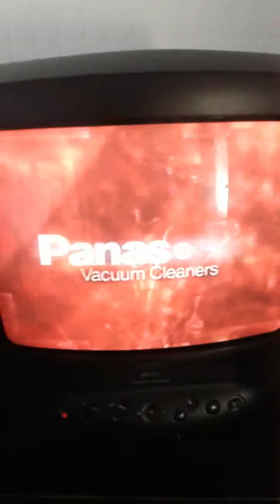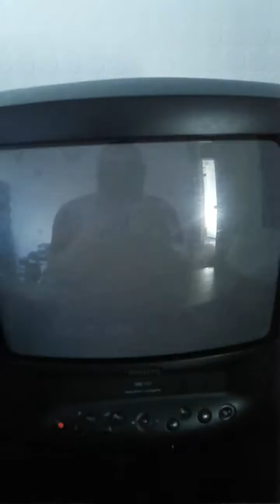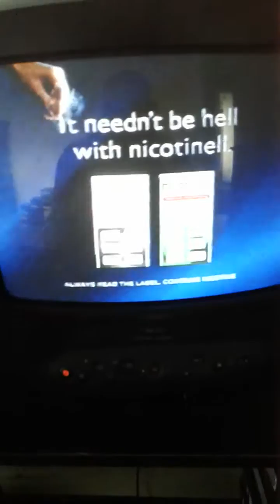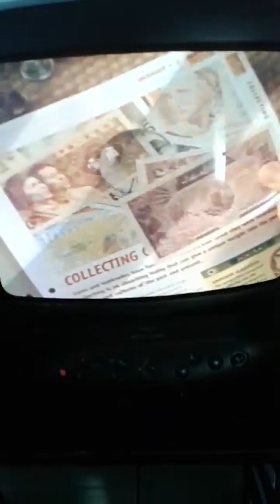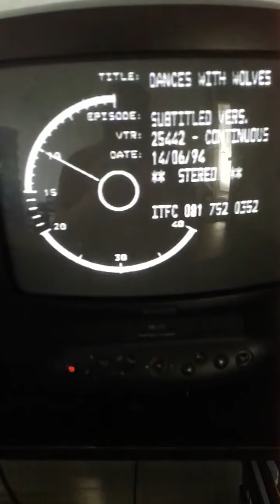central into dances with wolves 26/12/97